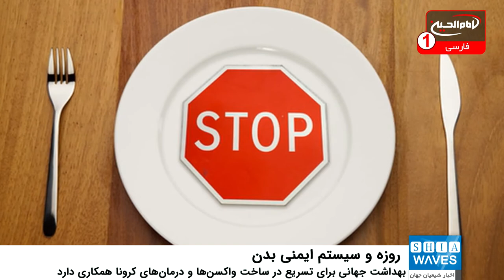بهداشت جهانی: روزه‌داری سیستم ایمنی بدن را تقویت می‌کند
سازمان بهداشت جهانی اعلام کرد که روزه باعث تقویت سیستم ایمنی بدن می‌شود.
به گزارش شیعه ویوز به نقل از الیوم السابع دکتر دالیا سمهوری، مدیر برنامه آمادگی و مقررات بین‌المللی سازمان بهداشت جهانی در کنفرانسی مطبوعاتی که از طریق ویدئو کنفرانس از سوی این سازمان برگزار شد، گفت: روزه‌داری سیستم ایمنی بدن را تقویت می‌کند.
وی افزود: دستورالعمل جدیدی که اخیراً از سوی سازمان بهداشت جهانی در رابطه با نماز، روزه و رژیم غذایی در ماه رمضان صادر شده، بر لزوم نوشیدن مایعات و پیگیری فعالیت‌های ورزشی که باعث خستگی بدن نمی‌شود، تأکید کرده است.
وی رعایت اقدامات احتیاطی اعلام شده از طرف این سازمان و همچنین خودداری از کشیدن سیگار به دلیل تاثیر بد آن بر روی کارایی ریه را خواستار شد.
همچنین دکتر احمد المنظری، مدیر منطقه مدیترانه شرقی سازمان بهداشت جهانی نیز تأکید کرد که این سازمان با محققان برای تسریع در ساخت واکسن‌ها و درمان‌های بیماری کووید ۱۹ همکاری دارد.
وی افزود: ما متعهد هستیم که به محض کشف داروها و واکسن‌های جدید، آنها را به طور عادلانه بین تمام کشورها توزیع کنیم.